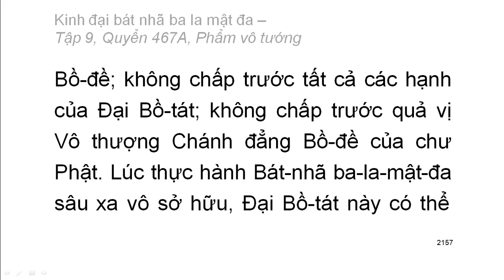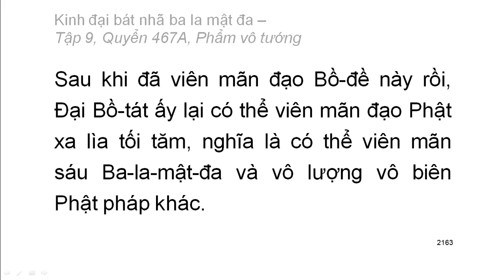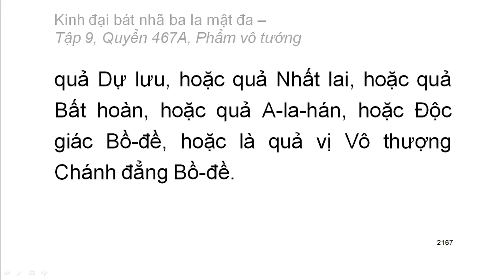600 quyển Kinh Đại Bát Nhã Ba La Mật Đa: Quyển .../600 (tiếp) (đọc lần 2) (rất hay)